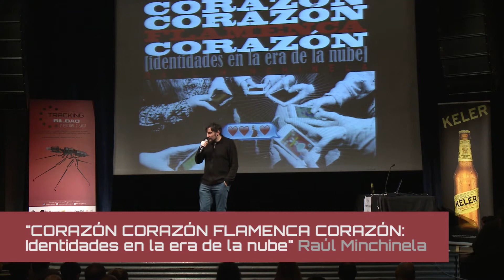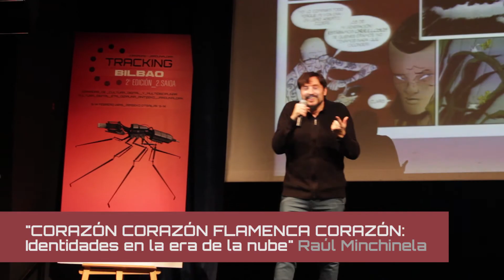Raúl Minchinela en Tracking Bilbao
Entrevista con Raúl Minchinela, dentro de las jornadas Tracking Bilbao.